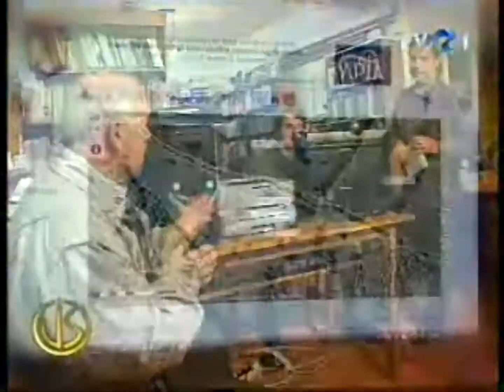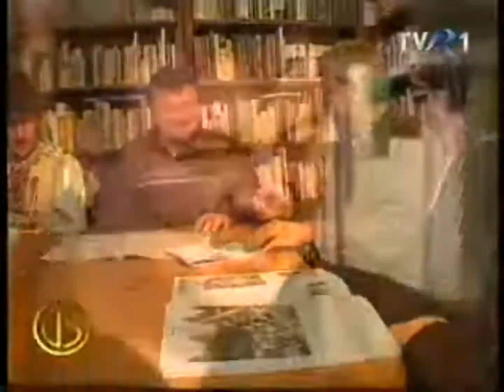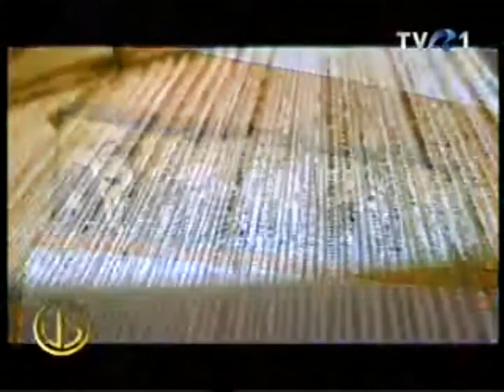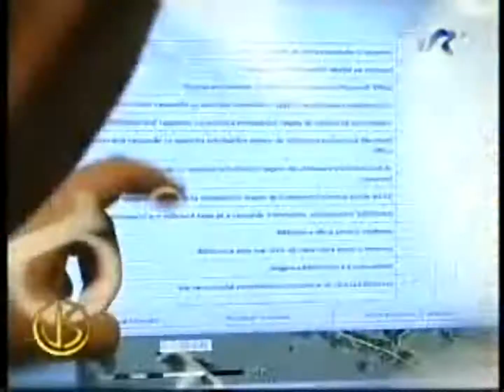Episodul 6 - Viata Satului - partea 2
In cadrul episodului de duminica, 28 noiembrie 2010, atentia se indreapta asupra judetului Harghita si a felului in care schimbarile din biblioteca isi pun amprenta asupra comunitatii.